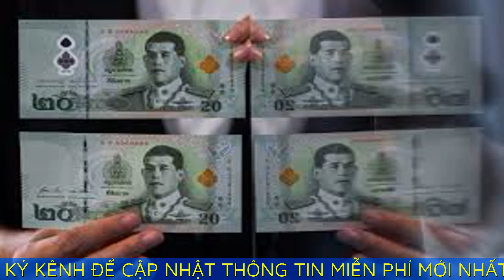Thái Lan trấn an về chương trình phát tiền cho dân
Thứ trưởng Tài chính lâm thời Julapun nói chưa có thay đổi với chương trình phát tiền cho người dân, sau khi Thủ tướng Srettha bị bãi nhiệm.

Thứ trưởng Tài chính Thái Lan lâm thời Julapun Amornvivat ngày 15/8 cho biết đảng Pheu Thai vẫn nắm vị trí chủ chốt trong quá trình thành lập chính quyền liên minh mới, nên chương trình phát tiền mua sắm cho người dân, vốn là chính sách trọng tâm của đảng này, sẽ không thay đổi.

Ông Julapun khẳng định thời điểm này chưa có thay đổi nào với chương trình phát 10.000 baht (276 USD) vào ví điện tử cho mỗi người dân đủ điều kiện để kích thích kinh tế. Thứ trưởng Tài chính lâm thời kêu gọi người dân không xóa ứng dụng "Thang Rath", nơi mọi người sẽ nhận được tiền từ chính phủ.

Tuy nhiên, ông Julapun cũng lưu ý đảng Pheu Thai sẽ để tân thủ tướng công bố chính sách của chính quyền mới trước quốc hội.

Sau khi đắc cử hồi năm ngoái, ông Srettha Thavisin tuyên bố mỗi công dân từ 16 tuổi trở lên ở nước này sẽ nhận được 10.000 baht, theo đúng cam kết mà đảng Pheu Thai của ông đưa ra trong chiến dịch tranh cử.

Tòa án Hiến pháp Thái Lan ngày 14/8 ra phán quyết bãi nhiệm ông Srettha vì bổ nhiệm một bộ trưởng từng ngồi tù. Ông Srettha chấp nhận phán quyết của tòa và rời khỏi chức vụ ngay lập tức. Việc ông Srettha bị bãi nhiệm khiến nhiều người dân Thái Lan lo ngại chương trình phát tiền cũng bị hủy bỏ theo.

Hạ viện Thái Lan 10h sáng mai sẽ họp để bỏ phiếu bầu tân thủ tướng. Để trở thành tân thủ tướng, ứng viên cần nhận được sự ủng hộ quá bán từ 493 nghị sĩ trong Hạ viện, tức giành được tối thiểu 247 phiếu bầu. Nếu không có ứng viên nào đạt được số phiếu này, Hạ viện sẽ tiếp tục họp và lặp lại quy trình bỏ phiếu.

Truyền thông Thái Lan đưa tin cựu bộ trưởng tư pháp Chaikasem Nitisiri, 75 tuổi, sẽ được đảng Pheu Thai đề cử làm ứng viên thủ tướng. Liên minh 11 đảng của Pheu Thai đang nắm 314 ghế tại Hạ viện, do đó, ứng viên của họ được cho là sẽ không gặp nhiều khó khăn trong việc được bầu làm thủ tướng.